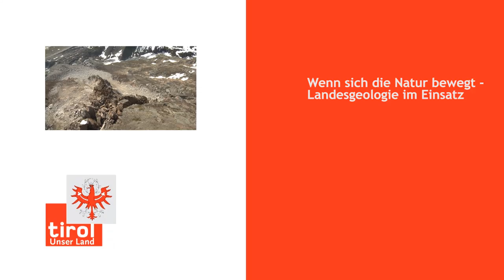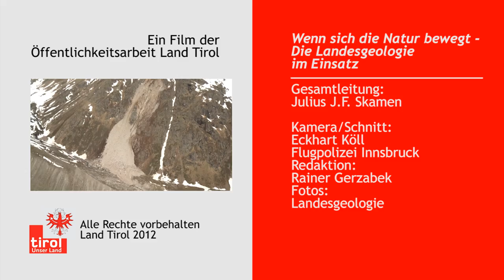Ein Land in Bewegung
Dauereinsatz für die Tiroler Landesgeologen. Auch Landeshauptmannstellvertreter Anton Steixner macht sich vorort ein Bild